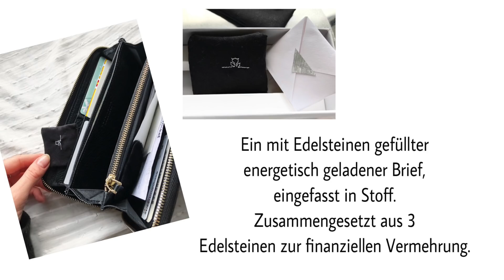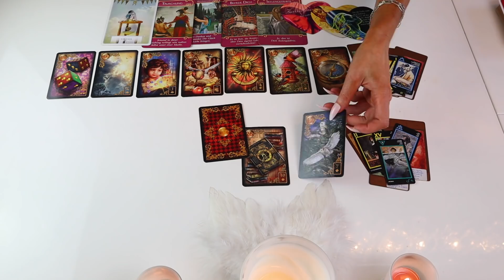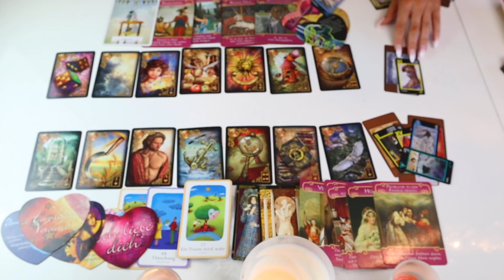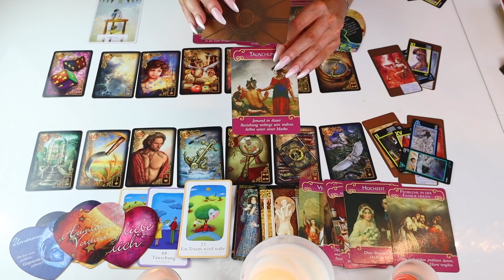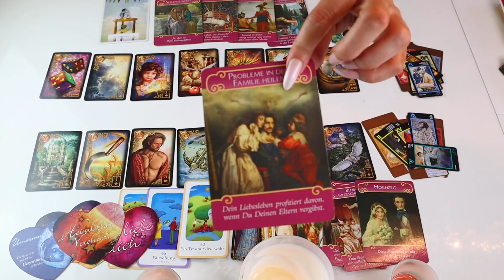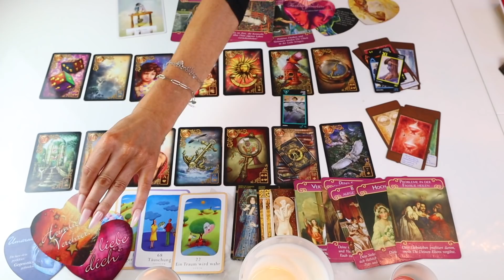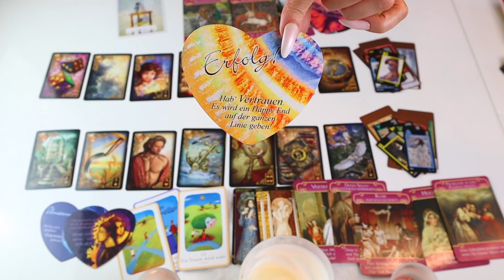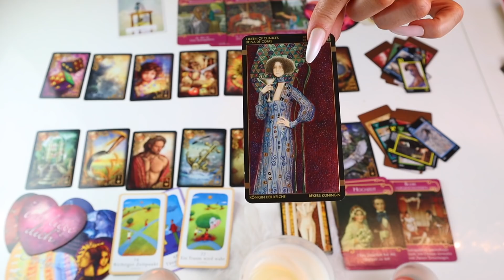Botschaft ❗️ ab dem 03.09.❗️Die Gedanken deines Gegenübers ❗️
_Meine Lieben,
Es  wurde gearbeitet mit den Tarot Karten v. Louis Royo, mit den Klimt Tarot / v. Lo Scarabeo/Lenormand Deck v. Ciro Marchetti/ Orientalisches Deck / Weisheitskarten v. Collette Baron Reid/Chuck Spezzano/ Engel Deck v. Doreen Virtue / Amors Botschaften Toni Carmine Salerno/Manara Tarot / alle Decks erhältst Du bei Amazone
Legungen biete ich in wie folgt an:
9 er Legung
Du& Ich Legung
Heilung
Karma / Auflösung
Trennung v. Schwarzer Magie

Die Hälfte davon geht an ein Waisenhaus in Pakistan. 🙏

Bh: 37€
Slip 22€
Kissen Stk. 44€
Decke Stk. 59€
Boxershorts Stk. 32€
T-Shirt 39€
Energetisches Großes Säckchen weiß grau variabel befüllbar 21€
Kleines 16€
Schwarz- weißes Söckchen Neu 32€
Geld/Finanz Brief 44€
Wunschtuch- 42€
Alle Preise inklusive Versand innerhalb Deutschland
Versand ins Ausland zuzüglich Versandkosten